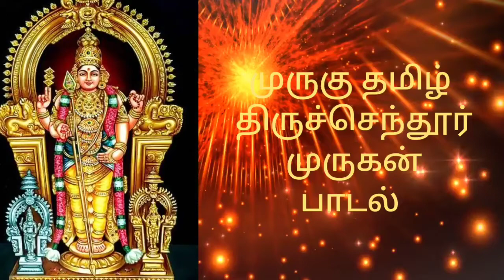முருகு தமிழ் | திருச்செந்தூர் முருகன் பாடல் | எண்ணம் எழுத்து எல்லாம் | கவிஞர் முனைவர் ச.பொன்மணி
பாடல், இசை, குரல், & ஒளி வடிவம்
கவிஞர் முனைவர் ச.பொன்மணி